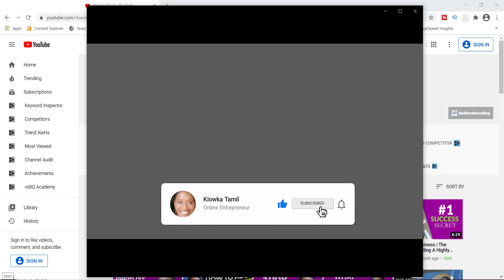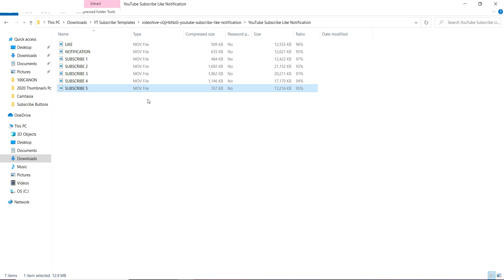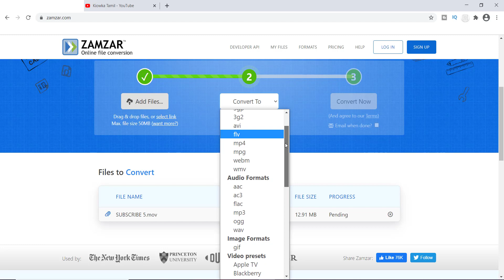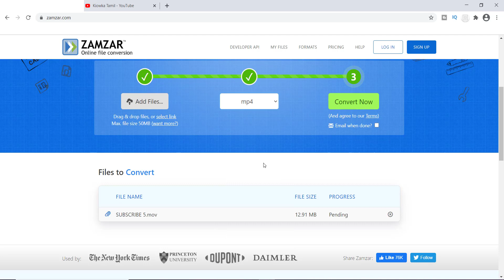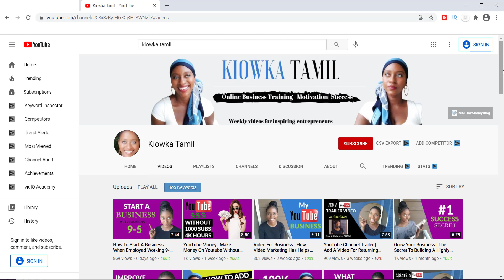Best FREE Video Converter | Simple Method To Convert MOV File To MP4 | Convert MOV to MP4 Format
In this video it I am showing you a simple method to covert MOV file to MP4. Creating content on YouTube is challenging enough. If you have run into this issue of having the wrong format for a video or image then this video may help you out. I created this video because I want to share with you how to convert mov video file to mp4.

1.  How to convert MOV to MP4 in seconds
2.  Convert MOV to MP4 without losing
      quality.  I had to say this again. It's so
      important!!
3.  The best FREE video convert that will get
      the job done.

This is a simple method that will take you minutes to complete.

Maybe you have seen them before. Well, by accident I purchased a package of these in MOV file format.

I didn't notice until it was time for me to use it during my editing process. The MOV file format did not work. So, I had to do a little research to find out if I could change MOV file to MP4.

I certainly didn't want to pay for a program so I got online and looked for the best FREE video converter that would do the job. Now often times when you find these free tools online they don't give the best results. It's best to find a tools with high quality and I found one that convert MOV to MP4 without losing quality.  Ok! So, now I'm on to something.

Now, if you landed on my video because you  need a simple method to convert MOV file to MP4 then all you have to do is watch the video and do what I teach you.

Before I you start watching my video I also want to tell you that aside from learning how to change MOV file to MP4 you will learn about other video formats as well.

I will be more that glad to help you. And lastly, let me know if this method worked for you and if you know of another way to convert MOV to MP4 free without paying for software then share in the comment section.

Best FREE Video converter if you you need to convert MOV to MP4 format

Never give up on your dream to start a home business making money from home.  It can be done but there is a lot of work involved.

Hi my name is Kiowka Tamil and my goal is to help inspiring entrepreneurs create a life of freedom with an online business.